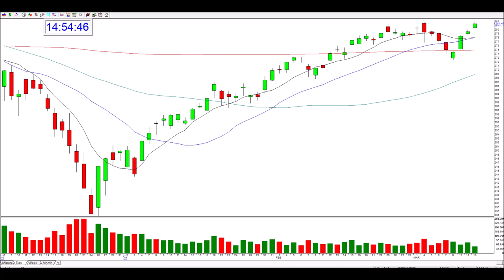Mentoring Sessions Golden Gap Students